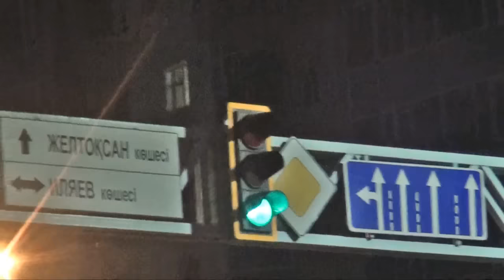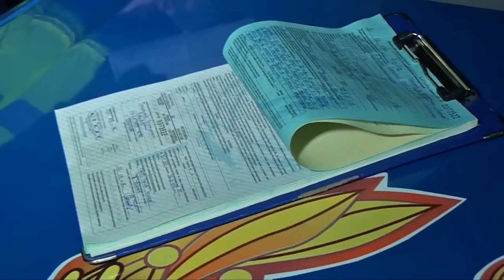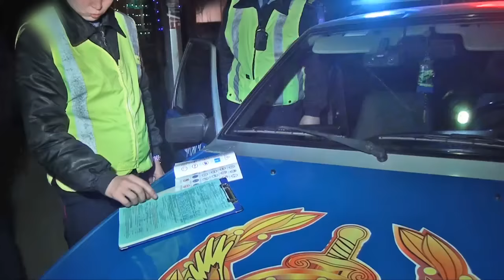Шұғыл шақырылым (11.04.2016)